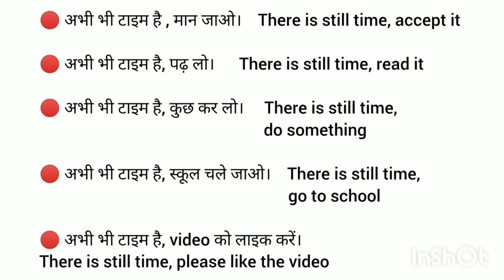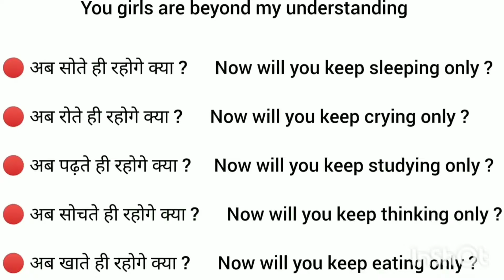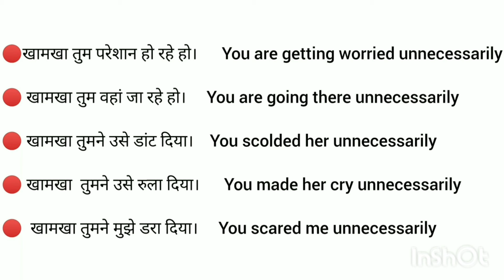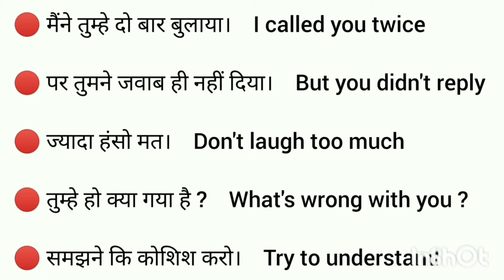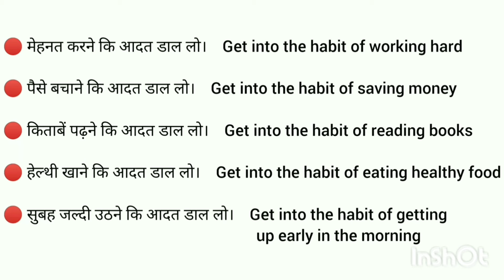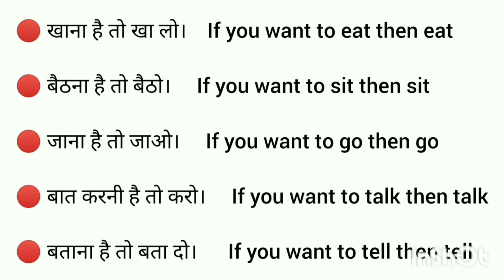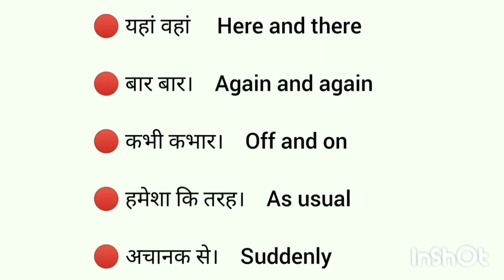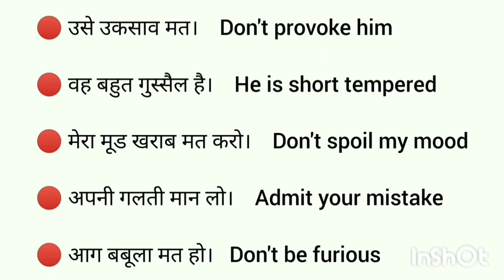100 daily use sentences, english speaking practice class/daily english conversation to learn english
100 daily use sentences, english speaking practice class/daily english conversation to learn english

Your quries:
Speaking practice
English speaking
Learning english
Learning Grammar
Speaking English
Speaking practice
 EnglishStructure
English phrases
Common English phrases
English sentences
English structure
Phrases
Spoken English
Daily use English vocabulary
Word meaning
Advanced structure
English speaking
Practice spoken English
Advance structure
Common sentences
English structure
Phrases
Daily use English sentences
Spoken English
Advance Englishstructure